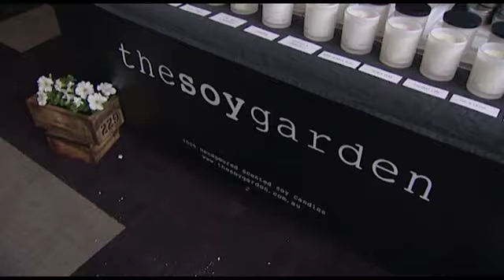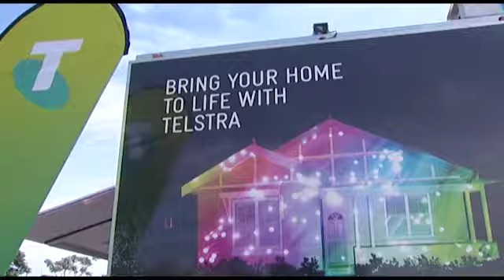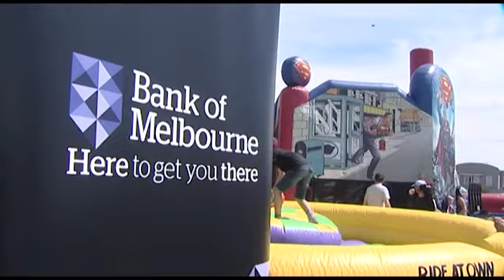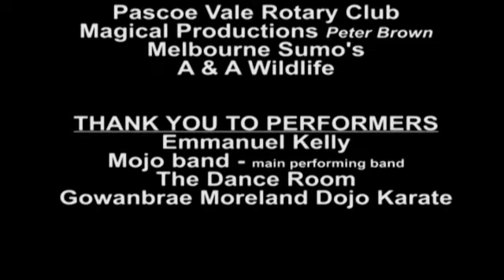Gowanbrae 2014 Festival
The 2014 Gowanbrae Festival was held at the Gowanbrae Community Centre,Melbourne by the Gowanbrae Resident's Group. In 2015 (Oct 25) the festival will be on again.
We would like to thank all the sponsors that support the festival the are listed at the start and end of the video -Enjoy.